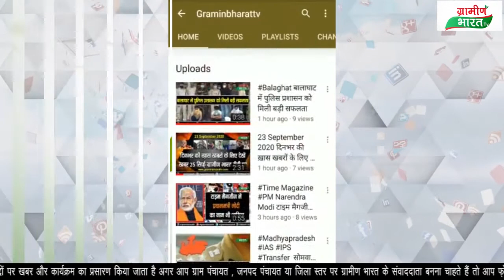महिला ने बेटी को जन्म दिया तो सास ने घर से बाहर निकाला